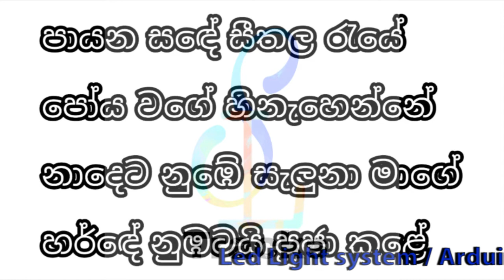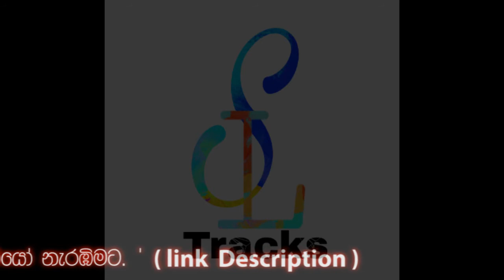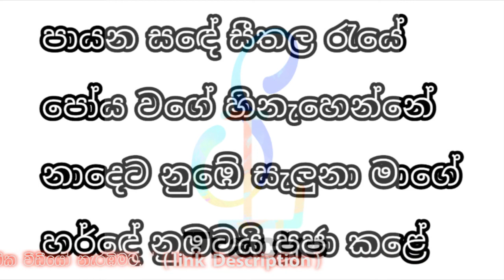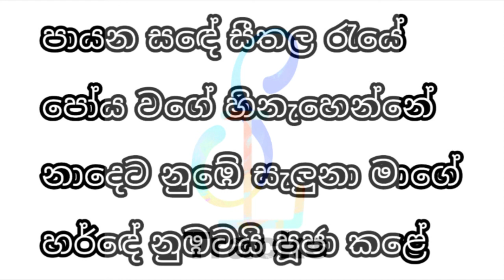Payana Sade Karaoke Damith Asanka පායන සදේ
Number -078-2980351